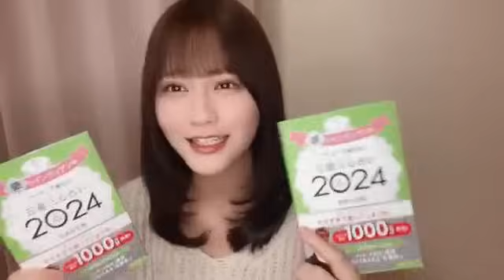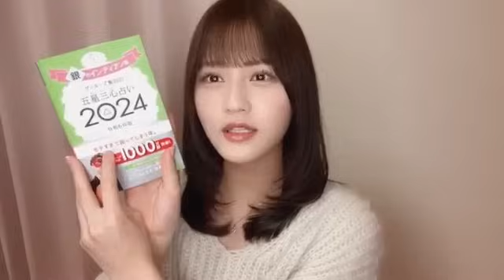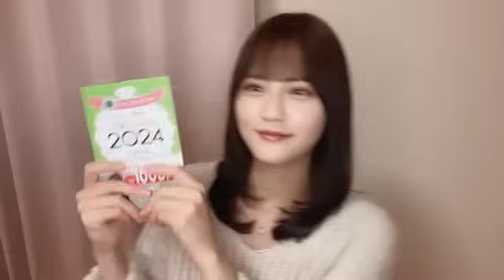髙松瞳さん（=LOVE）カラオケ配信(ハート型ウイルス,今日も君の夢を見たんだ,ラストノートしか知らない,空白の花) SHOWROOM 2024年01月09日20時36分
髙松瞳さん（＝LOVE、
イコラブ、イコールラブ）
のSHOWROOM 配信
（2024年01月09日20時36分）

【カラオケ配信】
01:17:30～ハート型ウイルス（AKB48）
01:23:30～今日も君の夢を見たんだ（≒JOY）
01:28:50～ラストノートしか知らない（＝LOVE）
01:36:30～空白の花（冨田菜々風, ≠ME)